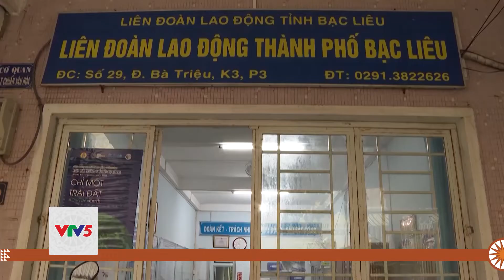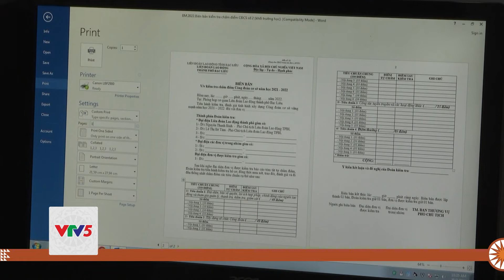BẠC LIÊU TÍCH CỰC CHĂM LO NHÀ Ở CHO CÔNG ĐOÀN VIÊN KHMER | VTV5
Tính từ năm 2019 đến nay, Liên đoàn lao động thành phố đề nghị Liên đoàn lao động tỉnh hỗ trợ xây dựng, sữa chữa 14 căn nhà tình thương cho công đoàn viên khó khăn. Trong đó, có hỗ trợ kinh phí, xây mới 4 căn nhà cho đoàn viên là đồng bào dân tộc Khmer.